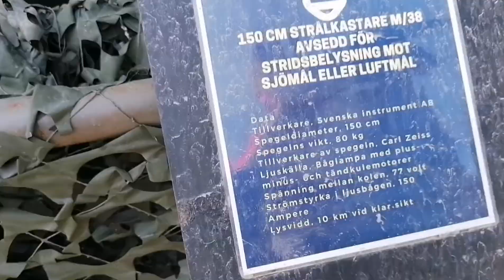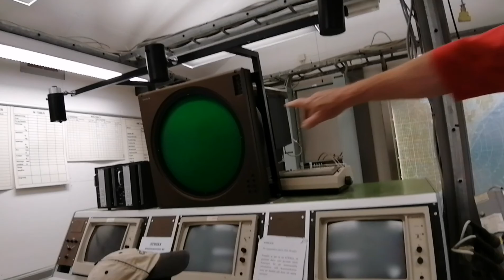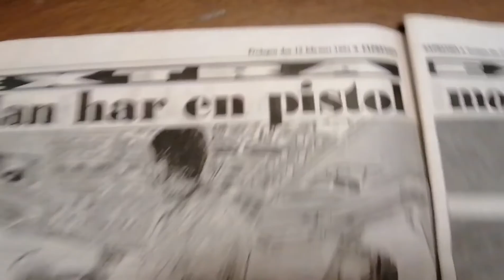LIFE in SWEDEN: HEMSÖ FORTRESS || SWEDEN SECRET DEFENSE DURING COLD WAR in 1950s || TEAM POULSEN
Hemsö Fortress

For 50 years Hemsö fortress was a top-secret facility, and only a select few were permitted to visit it. The Cold War was in full swing when it was built in the 1950s and 1960s.
Both east and west were struggling to win the arms race, and it felt as though nuclear war was sometimes imminent. The fortress was built and used in this climate, forming an extremely important and secret part of Sweden’s coastal defenses.
During the Cold War's arms race between the superpowers the United States and the Soviet Union, there was a threat against Sweden from the east. In a troubled time where peace was fragile, the Swedish defense was thus equipped via a number of lines of defense and fortified in the north. This includes, for example, fortifications in the so-called Kalix line a few miles from the Finnish border, Rödbergsfortet in Boden and Hemsö fortress in Härnösand.
Hemsö Fortress was built in the 1950s

After World War II, the military began blasting the fortress in 1953. Four years later, it was completed. It was based on the atomic bombs dropped in Japan and the purpose was to construct a nuclear bomb-proof defense plant that would protect the industries in Ådalen along the Ångermanälven river and Härnösand harbor. 40 meters underground, 320 men could endure for three months. Three heavy batteries that could shoot up to 22 kilometers and a number of smaller batteries made up the equipment. There were also two remote-controlled air defense pieces
Today Storråberget, the hill where the fortress is located, is an exciting and popular tourist destination. Café and restaurant. Guided tours every full and half hour during summer.